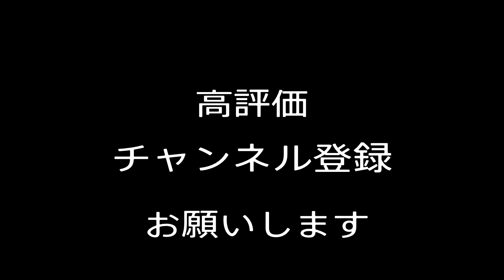40代・初心者のフォートナイト #19(キル集) chapter3 Season3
こちらで動画内で使用しているBGMをまとめています。

40代・初心者のフォートナイトです！！

敵、発見から撃破までの一連の流れを公開しています。

難しい建築、編集などは出来ません。

もらったアドバイス
　①敵の目の前でリロードしてはいけない。

　②資材は多めに持っておく。

　③敵に撃たれたらすぐ壁を立てる。